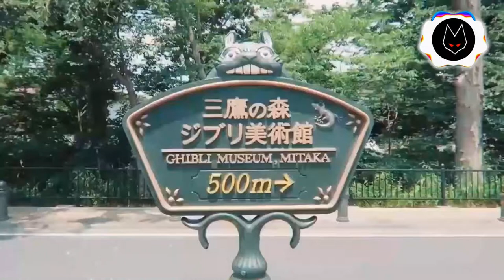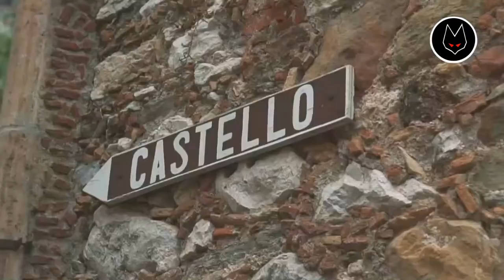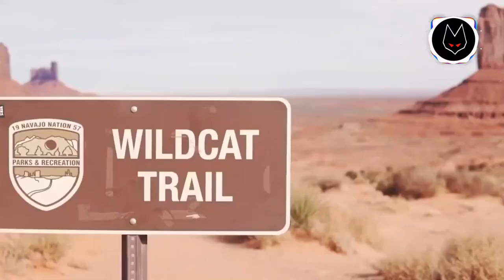Beautiful Relaxing Music - 60 Minutes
60 minutes of Relaxing Music songs on youtube. Enjoy our Soft Relaxing non stop music.